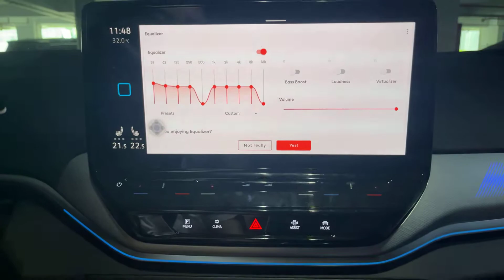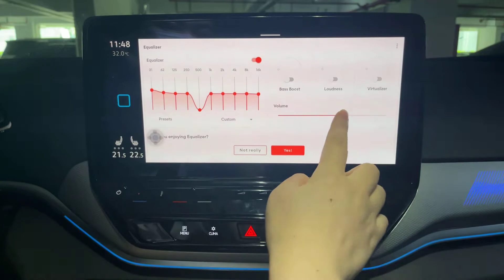iHeylinkit Carplay Superb MMI Box Model MK665 , EQ 10-segment adjustable equalizer on VW ID4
iHeylinkit New Generation Carplay Superb MMI Box Model MK665 , EQ 10-segment adjustable equalizer  on VW ID4.

Skype: onlyone521001  WeChat/Whatsapp/Line/MP: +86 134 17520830